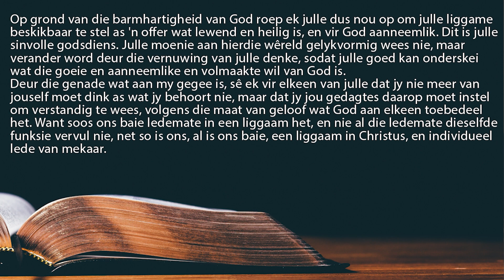Diensbaar - Week 6